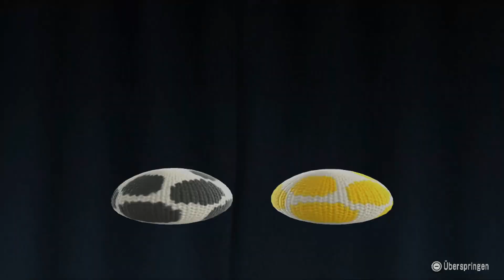Let's Play Together Yoshi's Woolly World [Blind/Part 21] - Zu zweit im Winterwunderland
► So schön hier *-*